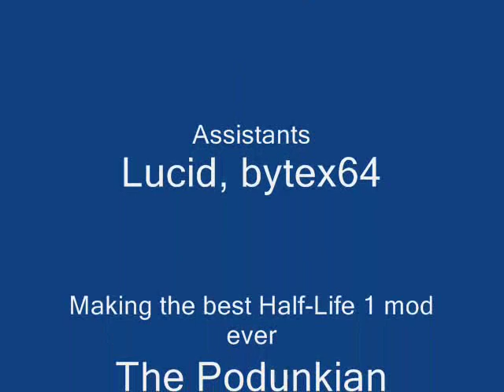Jaykin Bacon Pals: Katamari Dribbling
Second in the series.  Here, Lucid, bytex64 and I be shootin some ball all up on the asphalt.  Don't try this at home.

2023 revisit:

i was ahead of the U.S. curve on Laibach popularity, and Drzava is a fucking masterpiece

the katamari in this map variant are so hilarious